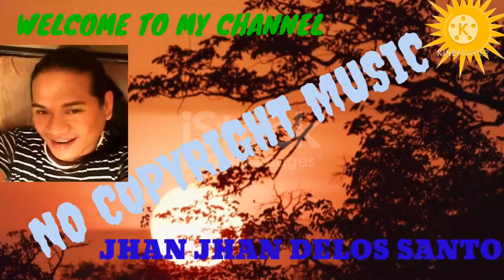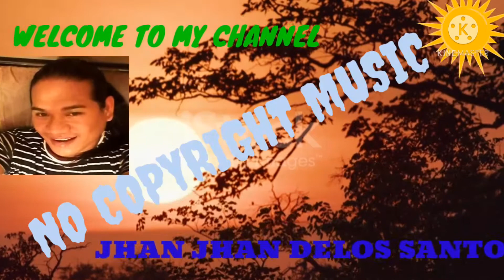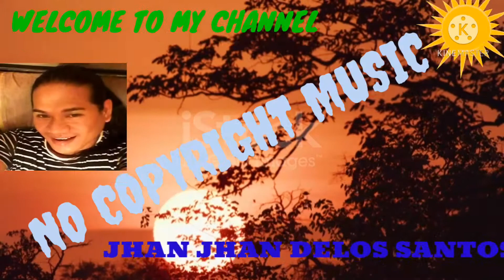10,000 REASONS DISCO REMIX/NO COPYRIGHT MUSIC..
10,000 REASONS DISCO REMIX/NO COPYRIGHT MUSIC